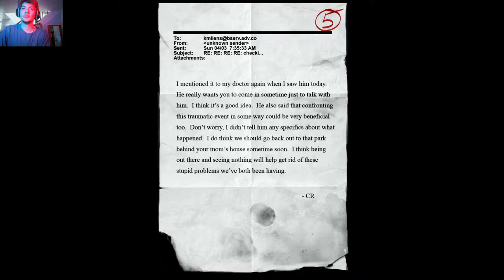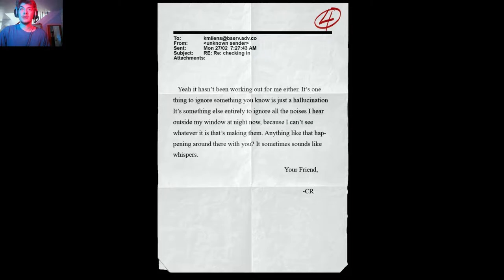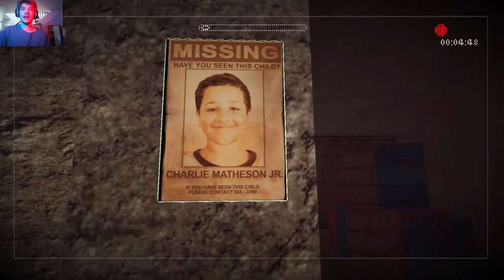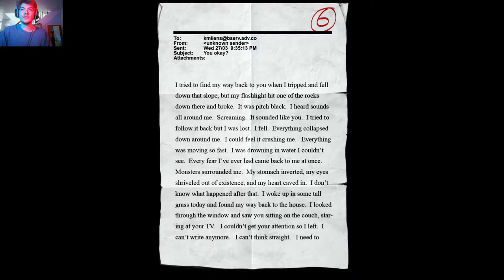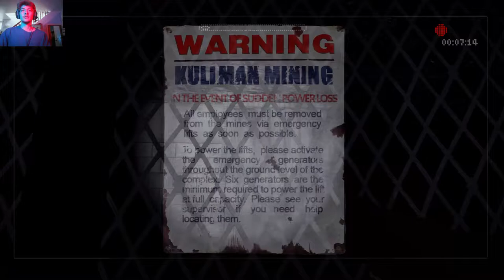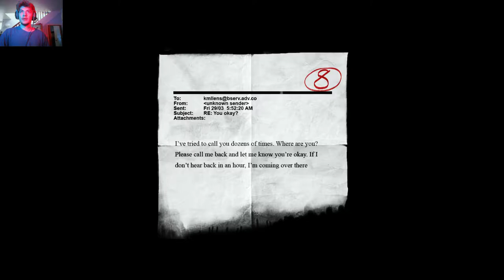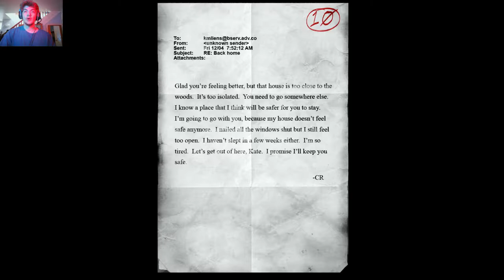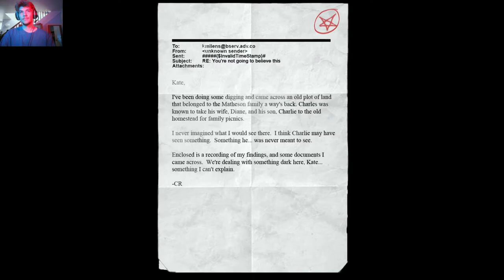Slender: The Arrival | PART 2